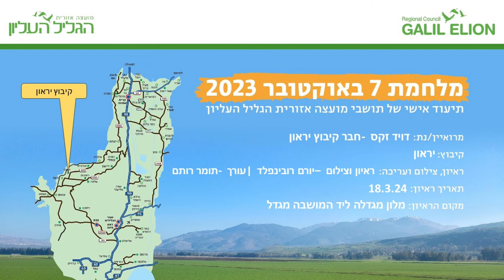דויד זקס חבר קיבוץ יראון -- תיעוד המפונים מקיבוצי המועצה האזורית הגליל העליון-מלחמת אוקטובר 23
מרואיין/נת: דויד זקס
קיבוץ: יראון
תפקיד: מנהל עסקי של הקיבוץ
ראיון: יורם רובינשטין
צילום: יורם רובינשטין
עריכה: תומר רותם
תאריך ראיון: 18.03.24
מקום הריאיון: מלון מגדלה ליד המושבה מגדל
 דויד זקס חבר קיבוץ יראון מנהל עסקי של הקיבוץ -- תיעוד המפונים מקיבוצי המועצה האזורית הגליל העליון-מלחמת אוקטובר 23